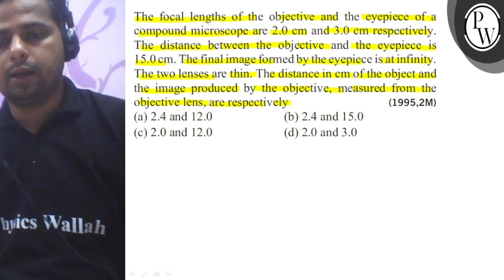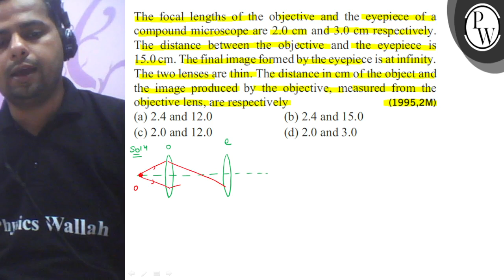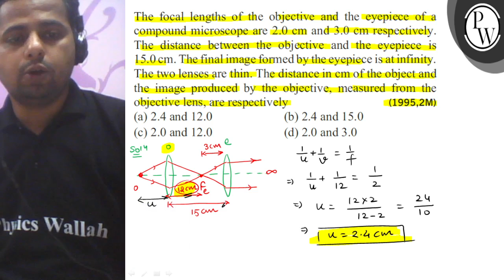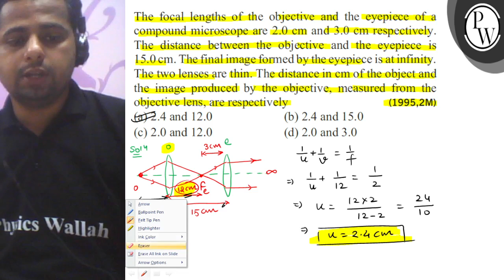The focal lengths of the objective and the eyepiece of a compound microscope are 2.0 cm and 3.0 ...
The focal lengths of the objective and the eyepiece of a compound microscope are 2.0  cm and 3.0  cm respectively. The distance between the objective and the eyepiece is 15.0  cm. The final image formed by the eyepiece is at infinity. The two lenses are thin. The distance in cm of the object and the image produced by the objective, measured from the objective lens, are respectively
(1995,2 M)
(a) 2.4 and 12.0
(b) 2.4 and 15.0
(d) 2.0 and 3.0
hlics Wallah